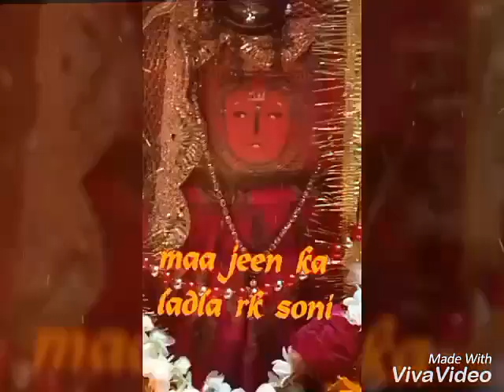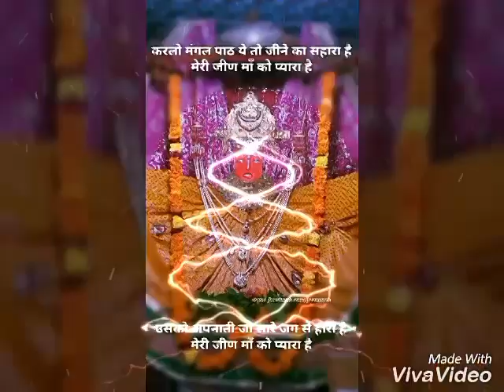Jeen mata bhajan